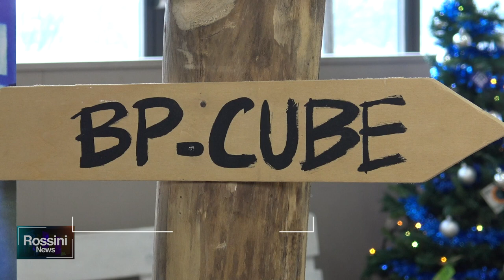BP CUBE E MED GROUP HOLDING: UNIONE ALL' INSEGNA DELL' INNOVAZIONE